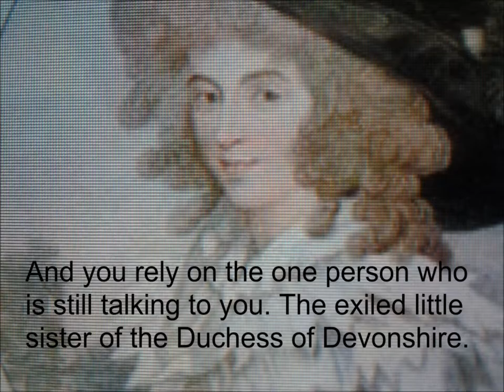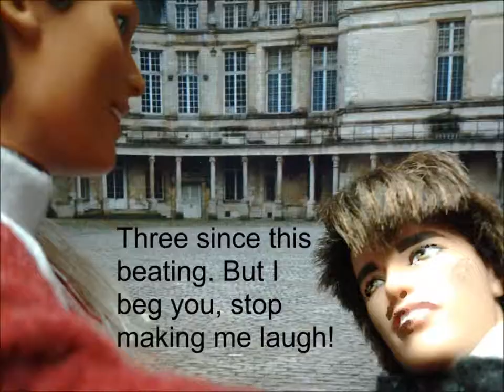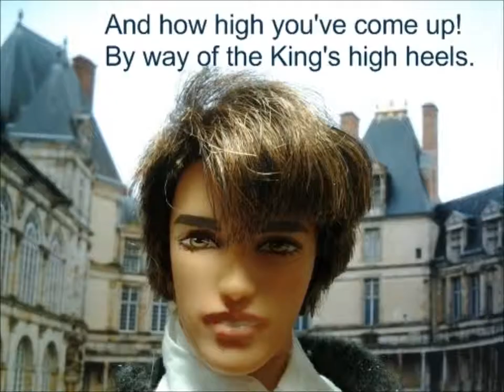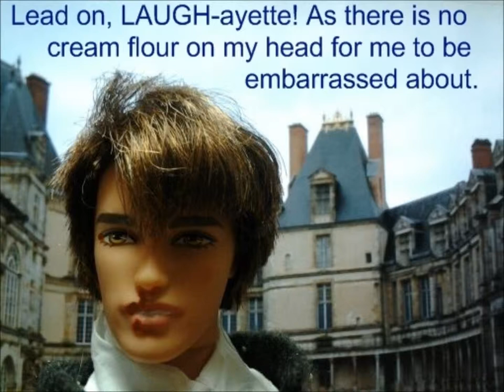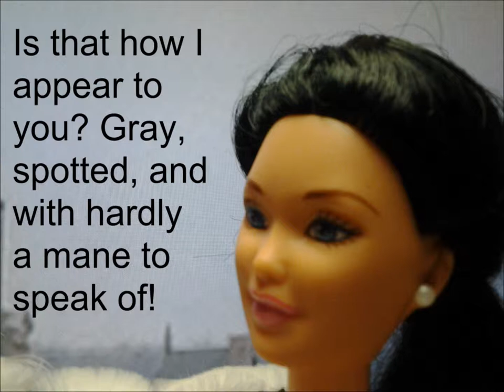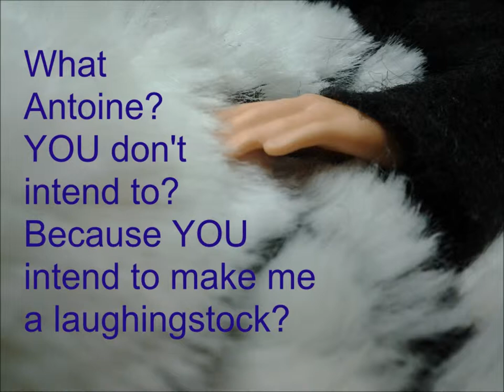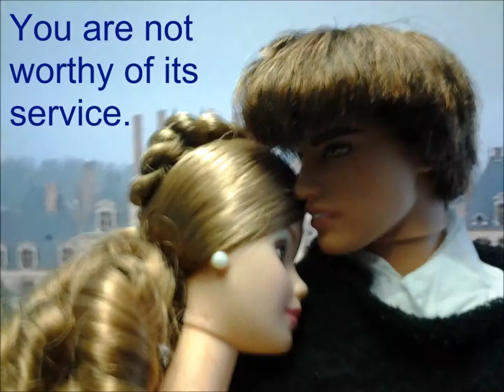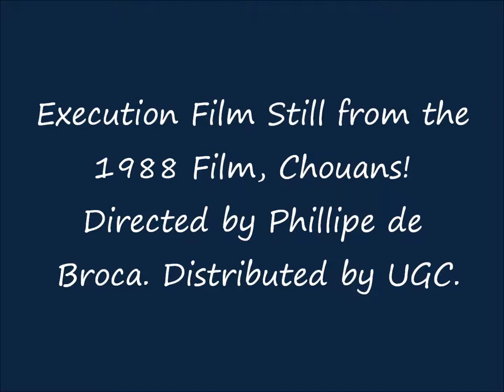Burn Notice Versailles Ep.2/2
While the Queen and Duchess Polignac joyride around Fontainebleau Park, Armand suffers interrogation while Harriet succumbs to a deathly illness.  Then when all four lives intersect accidentally, Armand loses his temper and commits an impulsive act that is sure to bring about his own death sentence.